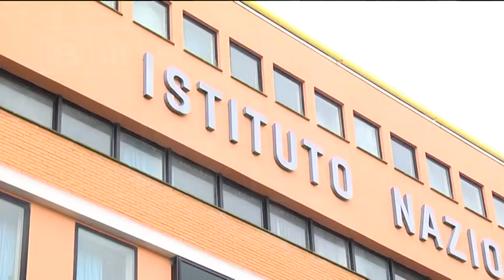Abruzzo - Rdc, accolte oltre 11mila domande